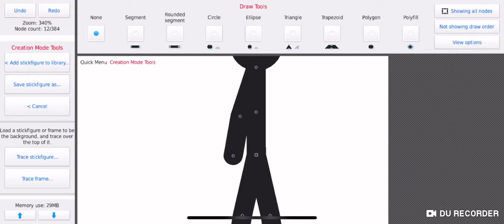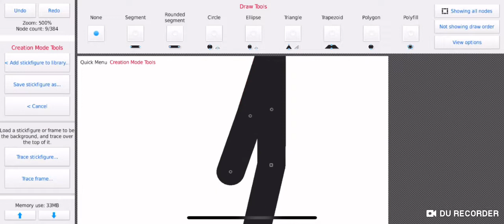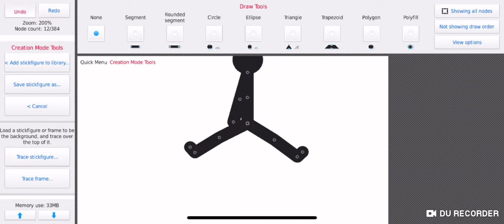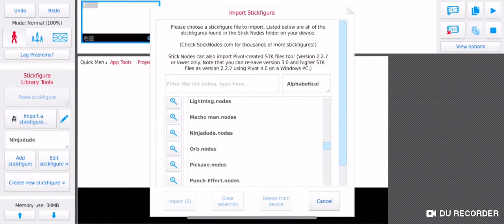Remaking my stick figure.